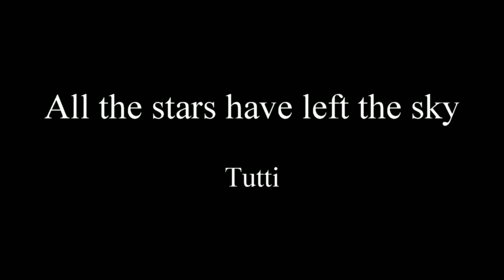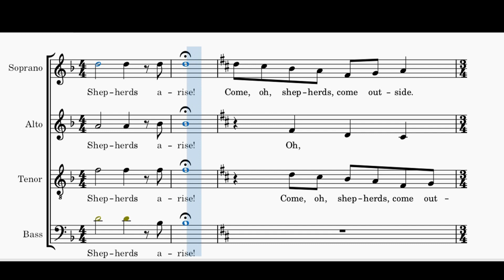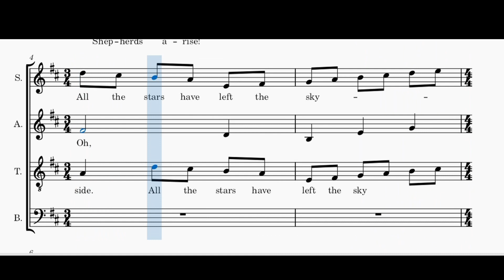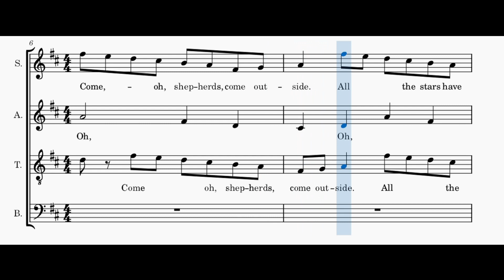Marijke Vlog- All the stars have left the sky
Pour mes choristes du choeur LAROCHANTE de La Roche-en-Ardenne.
Tutti 0:00
Soprano 1:13
Alto 2:24
Ténor 3:36
Basse 4:48